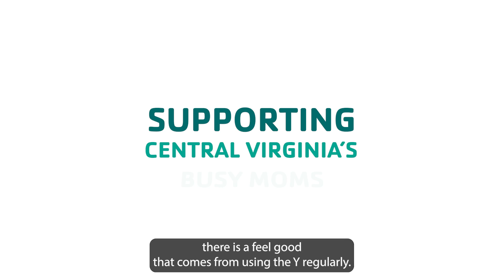Meet Lloyd: A Lifetime of Well-Being at the Y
Meet Lloyd Agnew, a loyal YMCA member since the late 1970s. Lloyd began his journey at the Downtown YMCA, where he witnessed countless changes over the years, including the launch of the Old Forest Road YMCA. Throughout it all, Lloyd’s commitment to his health and well-being has never wavered, and he’s built meaningful connections with Y staff along the way. Discover how Lloyd’s dedication and his love for the Y have made him a treasured part of our community for over five decades.